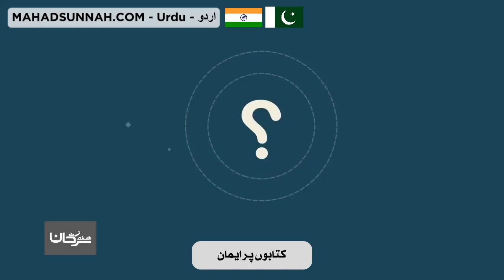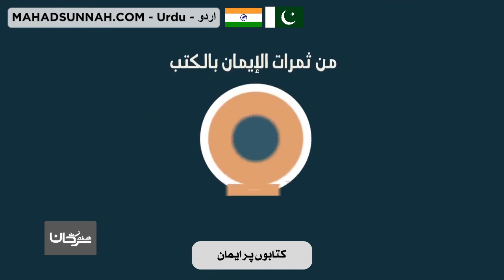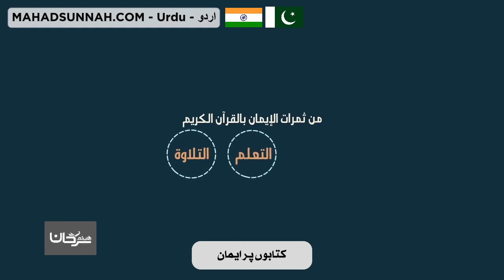کتابوں پر ایمان